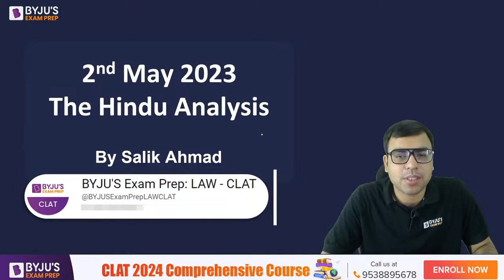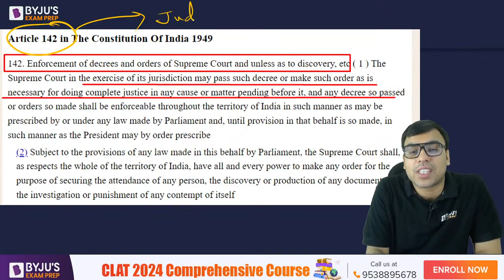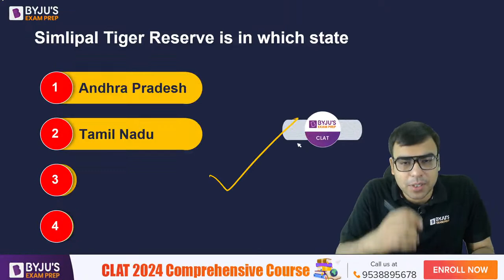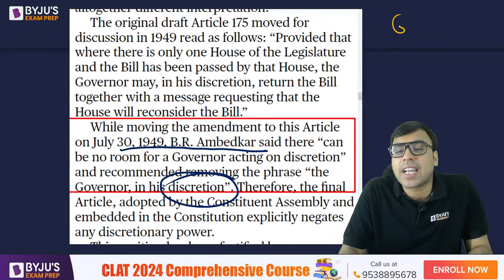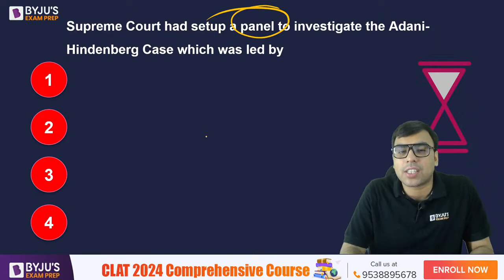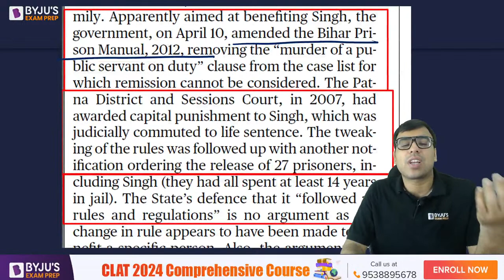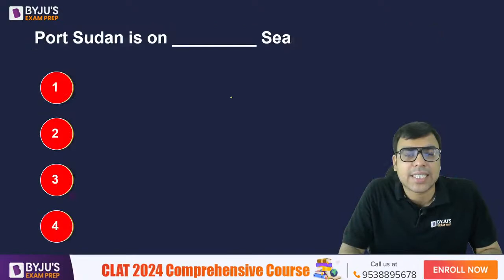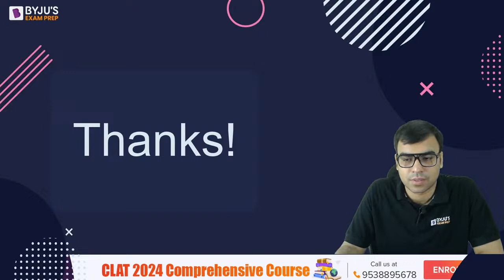The HINDU Analysis for CLAT 2024(2nd May) | Daily Hindu Newspaper Analysis | Current Affairs(Hindi)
SLAT 2023 Exam Analysis Daily Hindu for CLAT 2024 (2nd May) | The Hindu Analysis | Daily Hindu Newspaper Analysis(Hindi) Today's Hindu News Paper Analysis| BYJU'S Exam Prep Watch the HINDU Analysis for CLAT by Salik Sir to strengthen current affairs preparation for the CLAT examination. Daily HINDU Newspaper analysis will give you an edge in your preparation of Current Affairs, GK & Legal GK for CLAT 2024.

👉 BYJU’S Exam Prep CLAT Free Scholarship Test & win upto 90% Scholarship